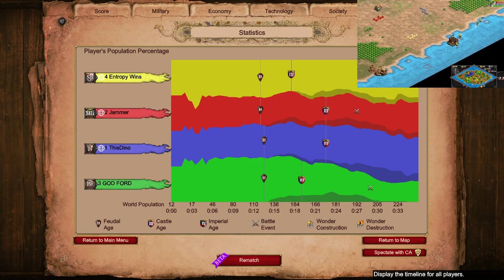Base Deleted 💀 || Nomads || Age of Empires 2